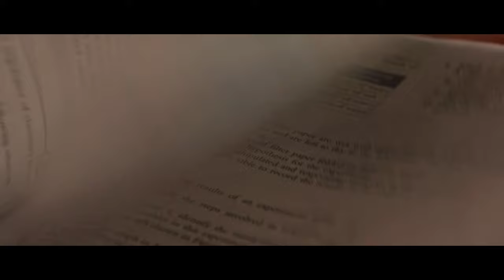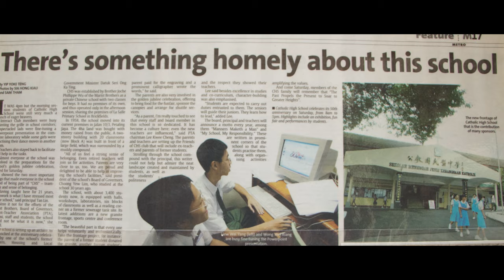#0038 WHAT WE ARE TO BE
Team Name: Cat Puppies Squad
School: SMJK Katholik

Catholic High School, was built from hardness of our past generators. It is known for being a school of excellence, towering over countless others in every aspect, carrying its majestic name with pride and envy in every turn. These walls are filled with students’ laughter, sweat, tears which created memories cherished forever. This school transformed us from average children to strong, imaginative and independent beings, gave us dreams and goals, opened doors to endless possibilities. Here, we learn from the past, live in the present and believe in the future. Here, what we are to be, we are now becoming.